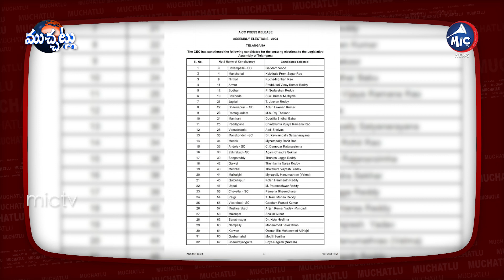కాంగ్రెస్ లో ముదిరిన లొల్లి | Mynampally Hanumantha Rao & Rohit Ticket Confirmed | Mic TV Muchatlu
కాంగ్రెస్ లో ముదిరిన లొల్లి | Mynampally Hanumantha Rao & Rohit Ticket Confirmed | Telangana Elections 2023 | Mic TV Muchatlu